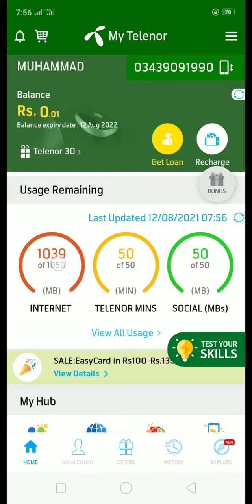My telenor Question today 12 August 2021